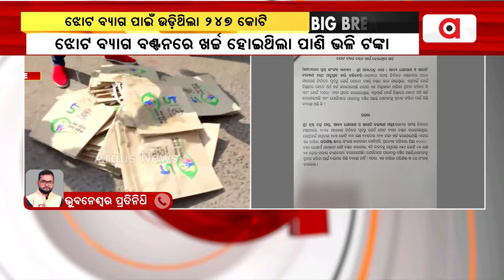ଝୋଟ ବ୍ୟାଗ୍ ପାଇଁ ଉଡିଥିଲା ୨୪୭ କୋଟି ଟଙ୍କା || BJP Govt || Assembly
ପୂର୍ବର ବିଜେଡି ସରକାର ଝୋଟ ବ୍ୟାଗ୍ ବଣ୍ଟନରେ ଖର୍ଚ୍ଚ କରିଥିଲେ ପାଣି ଭଳି ଟଙ୍କା ।  ନିଜ ପ୍ରଚାର ପାଇଁ ଝୋଟ ବ୍ୟାଗ୍ ବାଣ୍ଟି ୨୪୭ କୋଟି ଉଡ଼ାଇ ଦେଇଥିଲେ ପୂର୍ବ ବିଜେଡ଼ି ସରକାର । ଗୃହରେ ଖାଦ୍ୟ ଯୋଗାଣ ମନ୍ତ୍ରୀଙ୍କ ବୟାନ ।